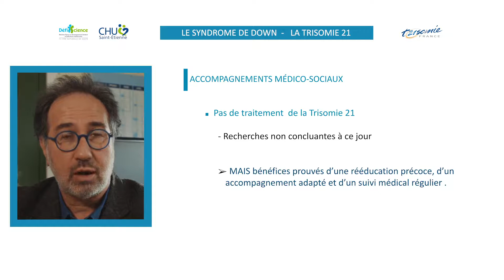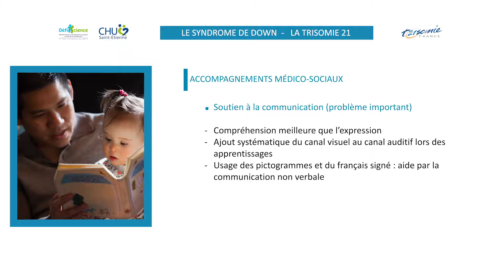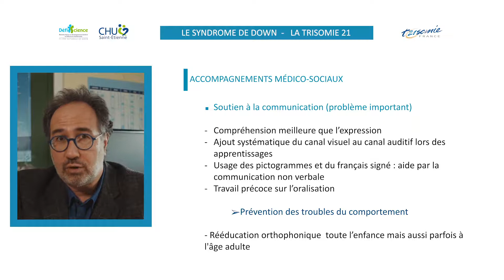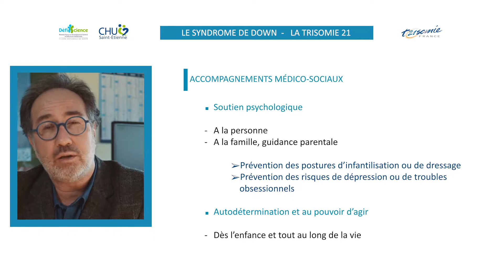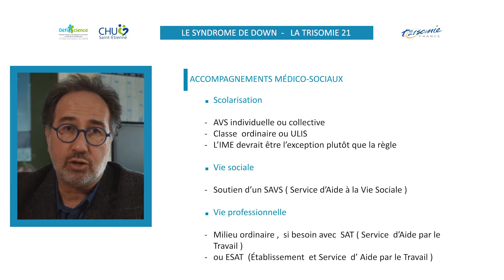Les accompagnements medico sociaux